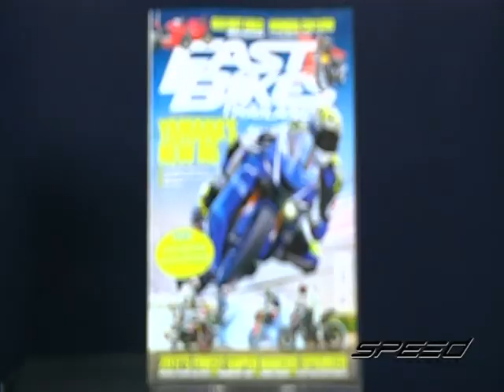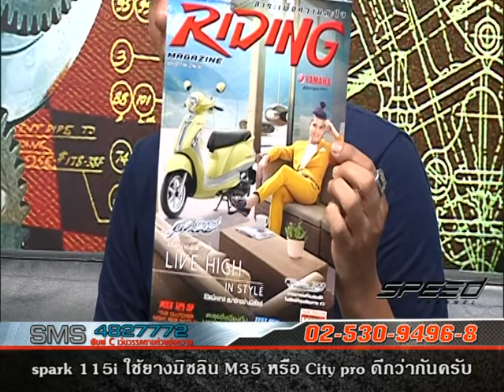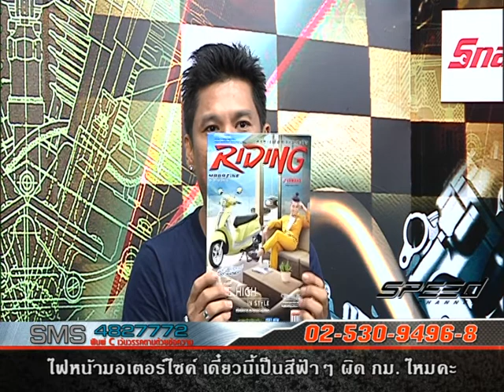Speed Rider OA 17 07 2017 B2